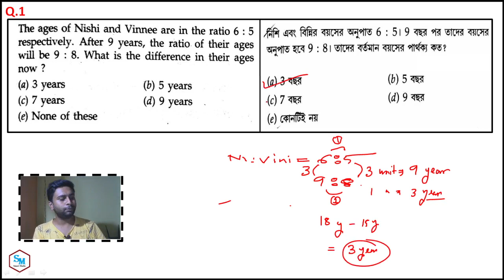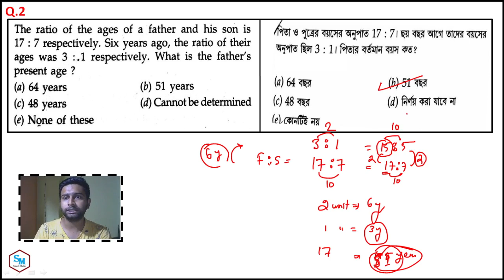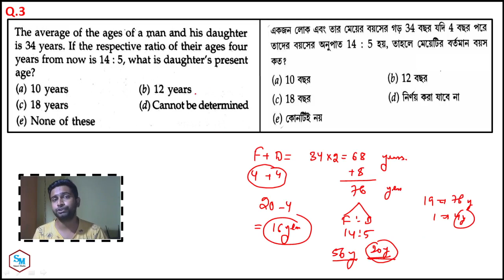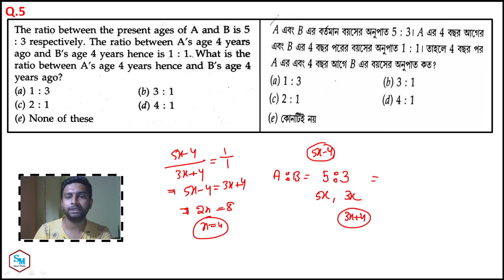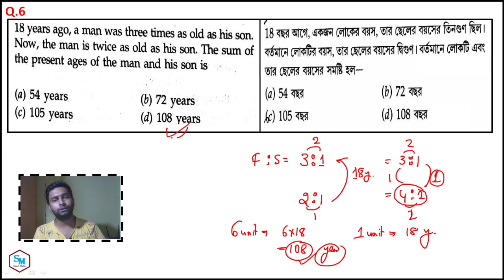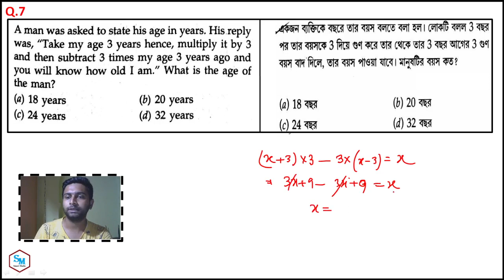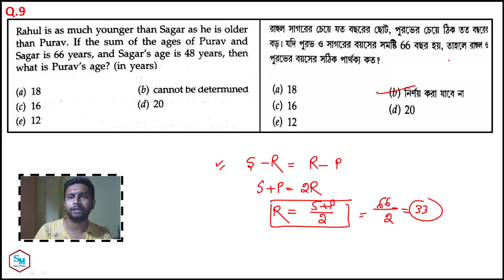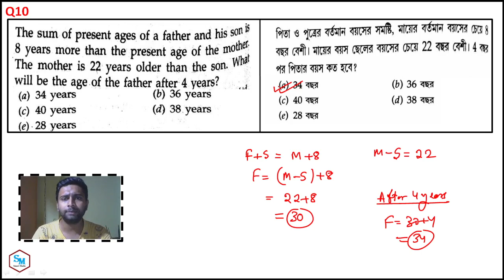বয়স সংক্রান্ত প্রশ্নাবলী | Age Related Questions | Quant Special Classes | ALOKE KUMAR DAS